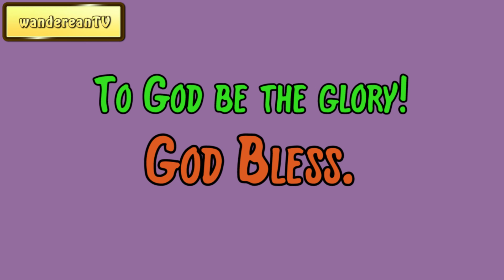Exodus Chapter 12 verse 38 || John Gill’s Exposition of the Entire Bible